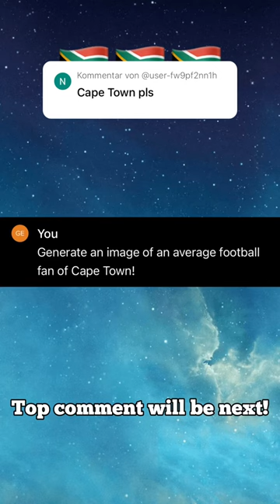Football fan of Cape Town ⚽️🇿🇦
I've asked AI to generate images of a football fan of Cape Town!